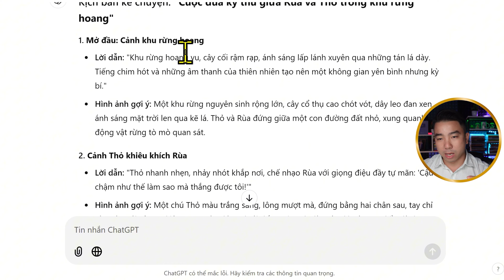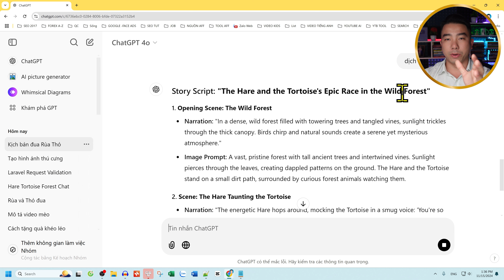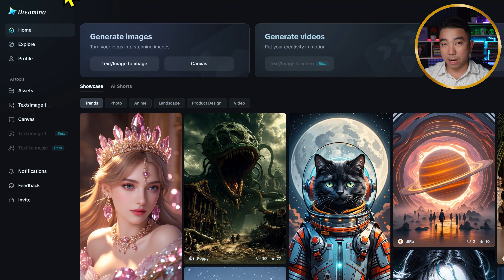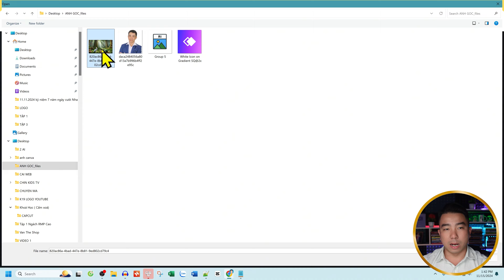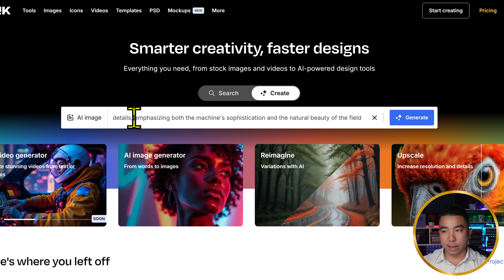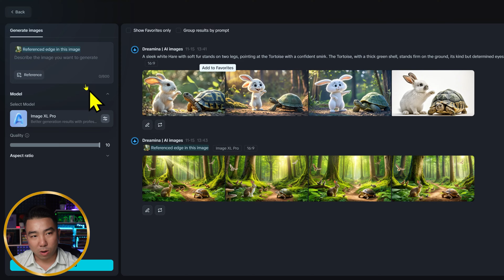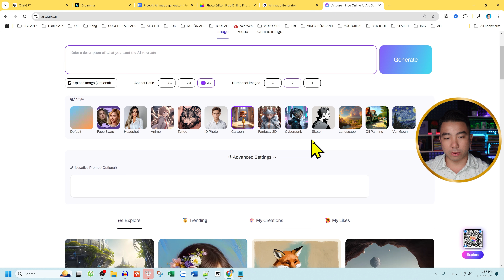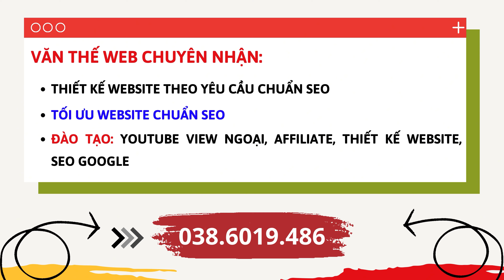Top 6 AI Tạo Ảnh Miễn Phí Tốt Nhất Hiện Nay Bạn Phải Biết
Bạn đang tìm kiếm công cụ tạo ảnh bằng AI miễn phí nhưng chất lượng không thua kém phần mềm trả phí?

Video này, Thế sẽ tiết lộ với các bạn 6 AI hàng đầu hiện nay giúp bạn thỏa sức tạo hình ảnh tuyệt đẹp chỉ với vài cú click chuột.

Chúc các bạn thành công và phát triển hơn trên sự nghiệp kinh doanh online!

👉 Đoạn Lệnh Prompt Tạo Hình Ảnh
Viết 1 kịch bản kể chuyện rùa và thỏ trong khu rừng hoang đua nhau, từng phân cảnh sẽ gợi ý chi tiết lời nhắc nhở thật chi tiết nhân vật để tạo ra hình ảnh

GỢI Ý CHO TÔI LỆNH NHẮC NHỞ TẠO HÌNH ẢNH ĐẸP, CHẤT LƯỢNG VỀ PHẬT ĐANG NGỒI THIỀN TRONG KHU RỪNG TỊNH TÂM

Create image 16:9 A vast, pristine forest with tall ancient trees and intertwined vines. Sunlight pierces through the leaves, creating dappled patterns on the ground. The Hare and the Tortoise stand on a small dirt path, surrounded by curious forest animals watching them

GỢI Ý CHO TÔI LỆNH NHẮC NHỞ TẠO HÌNH ẢNH ĐẸP, CHẤT LƯỢNG VỀ CỔ MÁY CÔNG NGHỆ TIÊN TIẾN ĐANG THU HOẠCH DƯA HẤU

Timeline video Top 6 AI Tạo Ảnh Miễn Phí Tốt Nhất Hiện Nay Bạn Phải Biết
00:00 Intro Video Top 6 AI Tạo Ảnh Miễn Phí Tốt Nhất Hiện Nay
02:09 AI Tạo Ảnh 1
05:53 AI Tạo Ảnh 2
10:32 AI Tạo Ảnh 3
13:08 AI Tạo Ảnh 4
16:28 AI Tạo Ảnh 5
18:54 Outro  Video Top 6 AI Tạo Ảnh Miễn Phí Tốt Nhất Hiện Nay

🎁 Bạn muốn được Thế hướng dẫn A-Z thì vào link này sẽ được mình hỗ trợ A-Z miễn phí

1/ Thiết Kế Website Theo Yêu Cầu
2/ Dịch vụ Sửa lỗi website
3/ Dịch vụ Tối ưu Website Chuẩn SEO